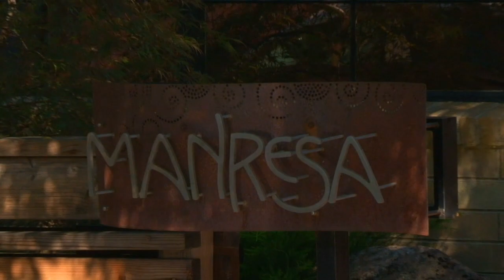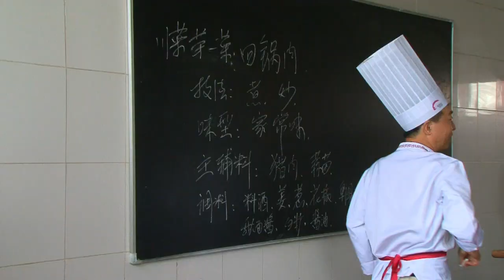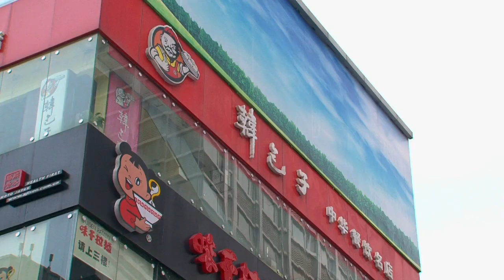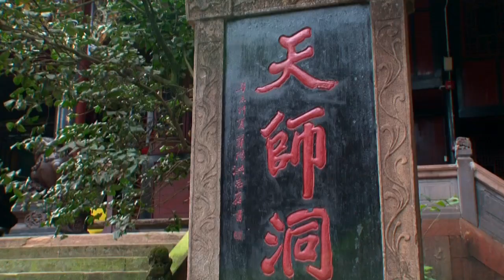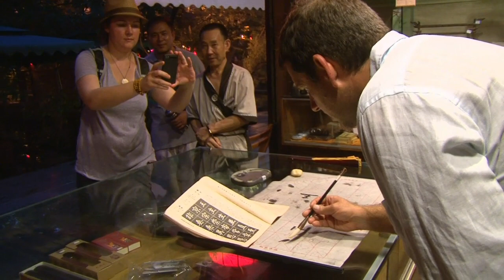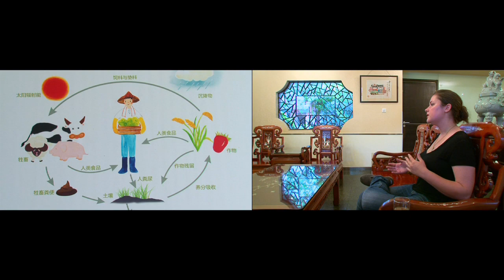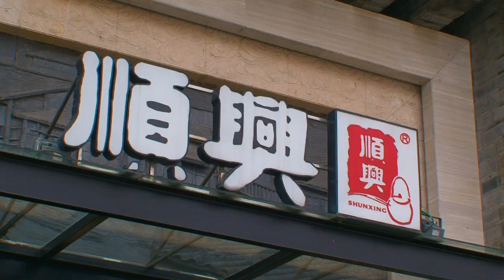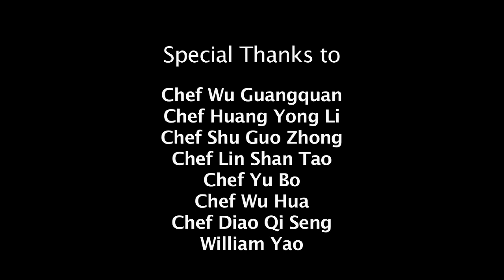What's Cookin' in China? full program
Follow two well known Californian chefs, Jessica and Laurence (Rising Star Chef award recipients) to Chengdu, Sichuan Province, China, as they taste and learn how to cook traditional Sichuan cuisine from many Sichuan master chefs.
Jessica and Laurence observe the preparation of many authentic regional dishes like Mapo Tofu, Kung Pao chicken, Fish Smell Pork and Fish Taste Chicken, just to name a few…. Their views on food are expanded when challenged with tasting Sichuan hotpot that contains duck and pork intestines, tongue, and liver. Jessica and Laurence also try to prepare Sichuan style food for the first time using mainly a clever and a wok.
Other than food, they visit living pandas, an endangered species that originated in Sichuan. They also climb the Qingcheng Mountain to reach the birthplace of Chinese Taoism.